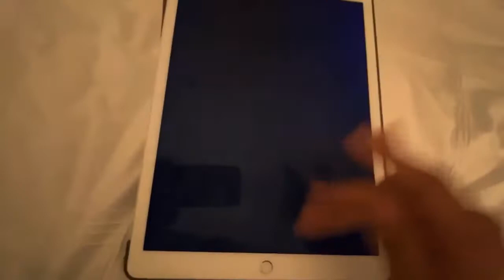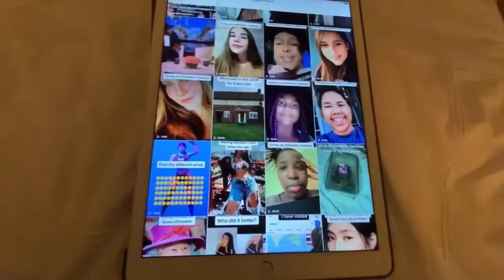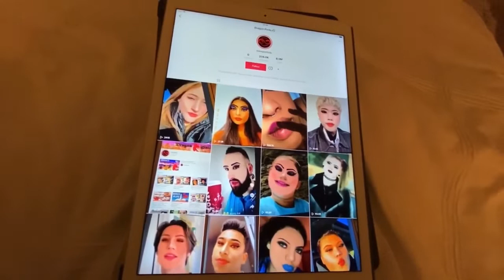How To Get More Likes & Comments On Your TikTok Videos (Tips & Secrets) | Dragonfinity